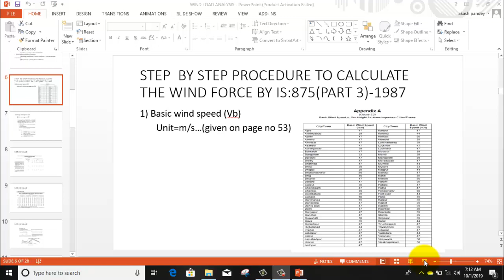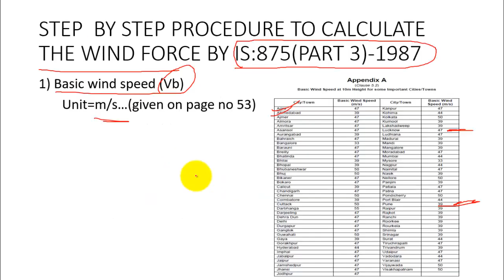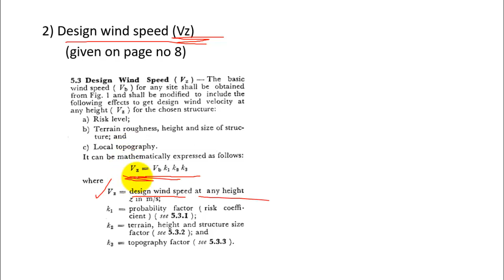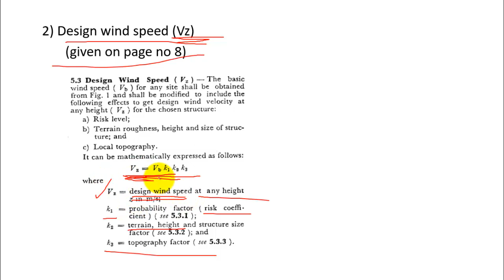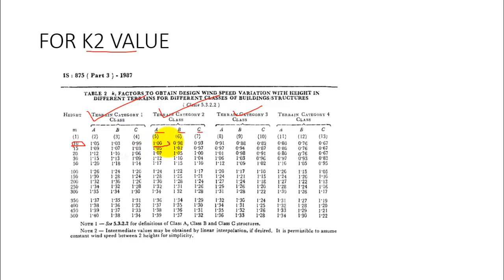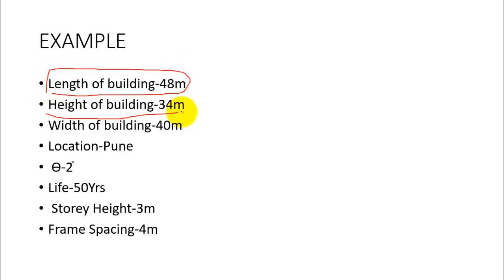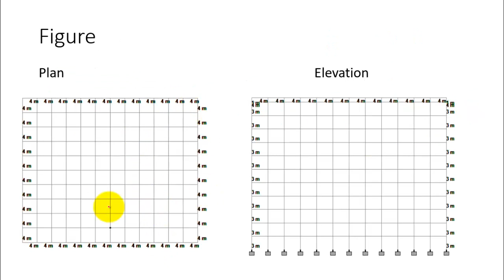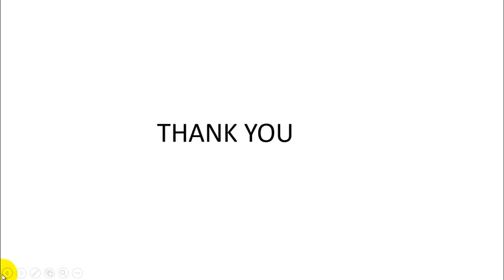STEP BY STEP PROCEDURE TO CALCULATE | THE WIND FORCE | BY IS:875 -1987 |PART 3||By- Akash Pandey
1) Basic wind speed (Vb)
       Unit=m/s…(given on page no 53)
2) Design wind speed (Vz)
        (given on page no 8)
3) Design wind pressure (Pz)
         =0.6 Vz² (given on page no 12)

Hello friends...